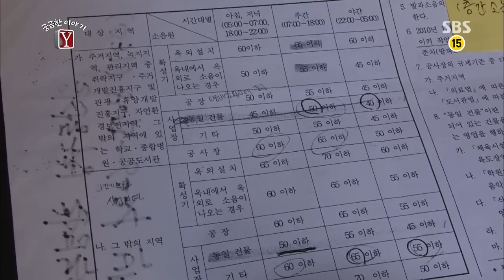[SBS]궁금한 이야기Y (김석훈, 허수경) 190회 #8(5)